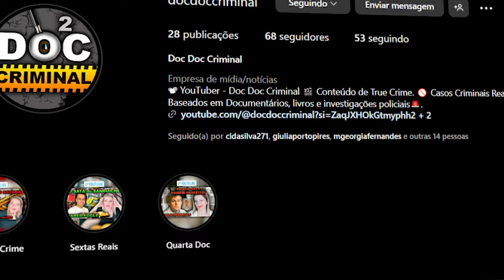Caso: GABRIEL KUHN E DANIEL PETRY e o homem da CAPA PRETA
Frieza, indiferença e crueldade em níveis extremos. É o que defini o caso de Gabriel Kuhn de 12 anos vítima de seu amigo e vizinho Daniel Petry. O crime horrendo ocorrido dia 23 de Julho de 2007, em Blumenau Santa Catarina foi um choque, para os pais e principalmente pro irmão de Gabriel que assim que foi chamar o irmão que estava na casa do vizinho para almoçar viu o corpo do irmão jogado no meio de corredor dividido em duas partes. Onde os membros inferiores estavam a dois metros de distância do restante do corpo. As paredes brancas da casa do autor do crime destacavam o vermelho de sangue pelas paredes e pelo chão. O irmão do Gabriel nunca mais voltou a ser quem ele era, nem a mãe e nem o pai do menino. Em contra partida a frieza de Daniel era incompreensível, na época dos fatos com 16 anos alegou: “Gabriel trapaceou e eu o farei pagar por todas as suas ações; como ele disse que o céu e o inferno existem, lá está ele, eu o encontrarei lá e me vingarei de novo". Se referindo ao joguinho on-line que foi o que levou a ocorrer tal evento. Bom pelo menos era o que se pensava... Pois o problema era outro. E eu vou te contar agora tudo sobre esse caso.

Caso de Gabriel Kuhn: Uma bela amizade pode teve um fim trágico. EVELIN CAROLINE RICARDO (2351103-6) HENRIQUE AFONSO LANZONI NETO (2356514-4) ISABELA ORASMO PEREIRA (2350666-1) MATHEUS FURLAN LOPES (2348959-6) THAIS APARECIDA SIQUEIRA DE CAMPOS (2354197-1) CENTRO UNIVERSITÁRIO N. SRA DO PATROCÍNIO

*Créditos
Apresentação: Cris Nunes
Edição: Raul Nunes
Edição de vídeos curtos: Jorge Walace
Ilustração e arte: Raul Nunes

Doc Doc Criminal é um canal direcionado a casos criminais reais, bem conhecido como True Crime. Contamos casos criminais brasileiros e internacionais. Apresentado por Cris Nunes, uma professora de biologia e fascinada pela mente humana. E editado por Raul Nunes.

Por aqui mostramos os dois lados da moeda, tanto a história de vida dos criminosos, como o lado da vítima. Portanto procuramos trazer ao respeitável público todas as informações que nos são permitidas, por isso são vídeos longos e detalhados.

Assim é possível encontrar respostas para mentes de criminosos que são por vezes uma incógnita, alguns chamam atenção por se tratarem de seriais killers.
Os casos criminais contados são alguns sugeridos pelos espectadores, outros retirados de documentários da netflix, ainda contamos alguns casos citados em artigos de pesquisa científica, livros, trabalhos universitários, casos policiais e investigações criminais.

Tudo isso para que possamos de alguma forma contribuir com as pessoas, com intuito de alerta-las quanto ao perigo do ser humano. A maldade instalada na sociedade desde sempre, veio ganhando força nos últimos anos.

Alguns casos trazem muitas reflexões, pela maldade que ocorre na rua, no dobrar da esquina escura, outros pela maldade que ocorre a luz do dia, outros pela maldade de um relacionamento falido, porém o que mais trás incompreensão são aqueles crimes que ocorrem dentro das famílias e debaixo do próprio teto.
Portanto esperamos contribuir de modo reflexivo a alertar principalmente as pessoas mais vulneráveis, as que são mais prejudicadas pela sociedade, as pessoas que não tem oportunidades ou até mesmo aquelas vítimas de seus companheiros ou companheiras.